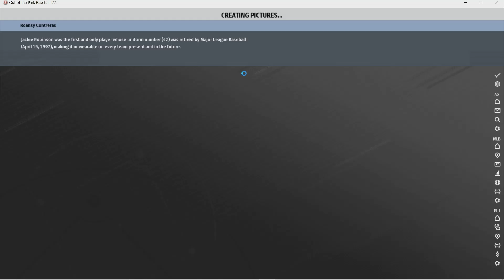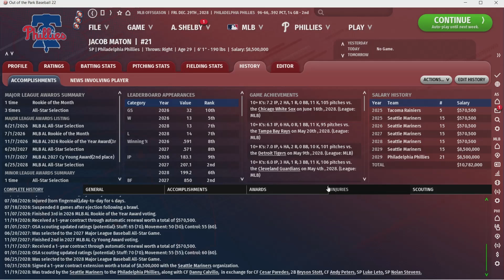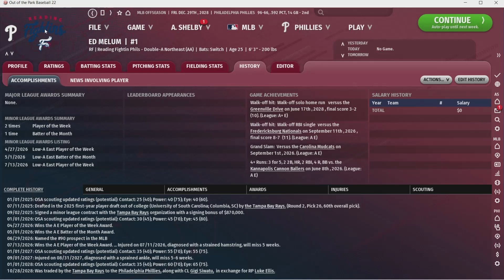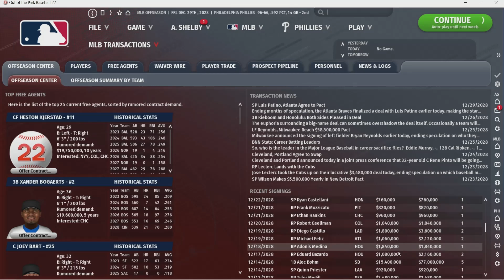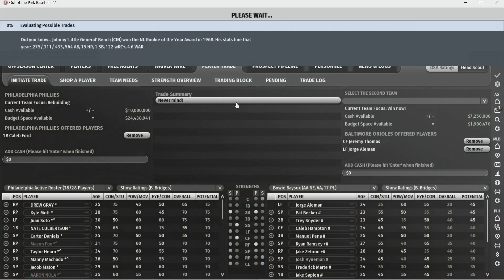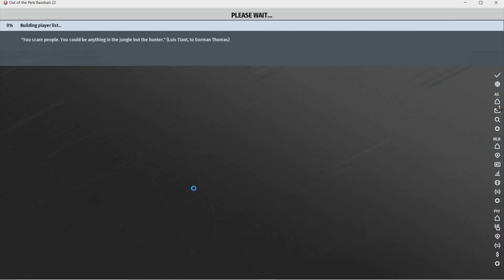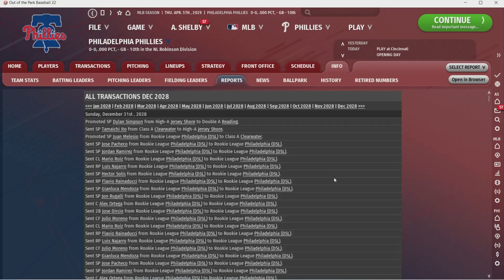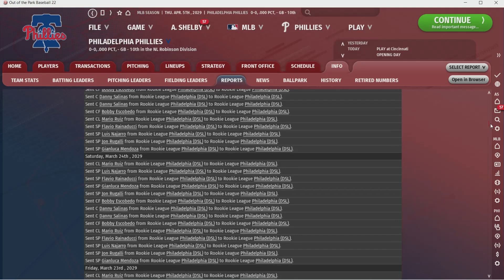Ep 36 | Philadelphia Phillies OOTP 22 | Are we still a contender? (Oct 28-April 29)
Do the OOTP22 Phillies have enough left in the tank for another championship run?